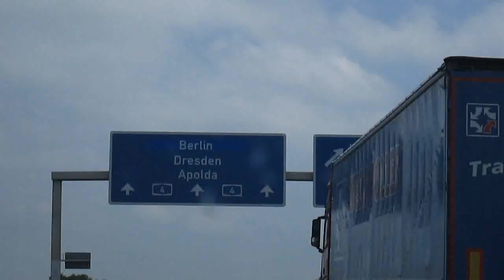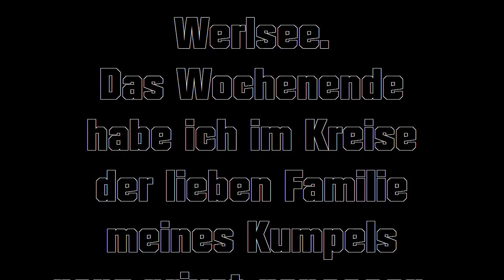In 'ner Viertelstunde nach Berlin! ;) kunstmichiworld 052 BerlinFMA 1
WAS GEHT AB:
Hier ist er nun, der 1. Berlin-Vlog als FMA! War selbst ganz geflasht, dass es nun echt funktioniert hat, die vielen wesentlichen Eindrücke der Fahrt einzufangen… Der unendlich aufwendige Schnitt ist gelungen, finde ich, und ich hoffe, ihr werdet mitgerissen – nach Berlin. Seid einfach dabei, direkt auf dem Beifahrersitz! Der Vlog ist ja auch mein sehr persönliches Videotagebuch, in dem ich euch am Erlebten direkt teilhaben lasse. Hoffe, ihr wisst’s zu schätzen! xD

:) Wollt ihr nichts mehr verpassen, lasst doch ein Abo da! ;)

Kreativzentrum – ohne Moos leider nix (mehr) los: Der einzige wirklich FETTE Zukunftswunsch, den ich selbst habe, wäre eine Last-Minute-Rettung, was den potenziellen Kunsthäusle-Nachfolger (Doku im Video kunstmichiworld 034) angeht

LINKS:
Zu Partnern:

Schaut doch auch mal auf der VT 628 Fanpage auf Facebook vorbei

Martin C. Jung / Michael R. Gauß
u. a.

Die hitzig dampfenden Ausscheidungen des kreativen
Lebens im und um das Kunsthäusle Markelsheim.

Aufnahmen vom 25. und 26. Juni 2016
kunstmichiworld 052